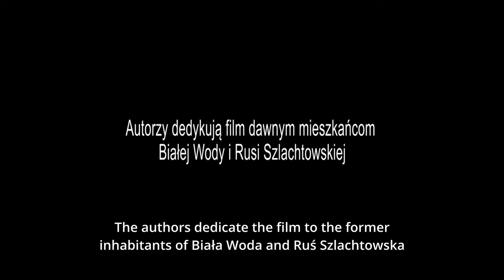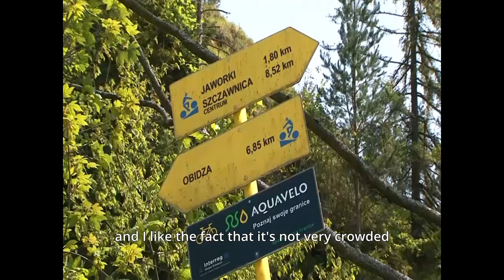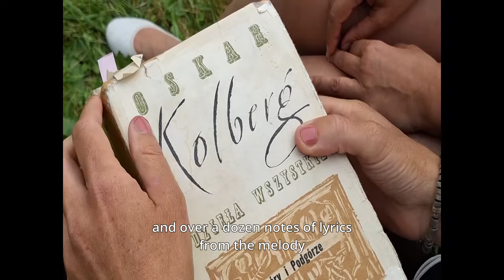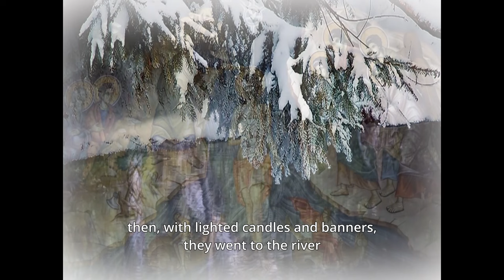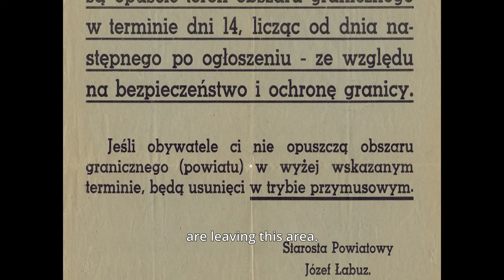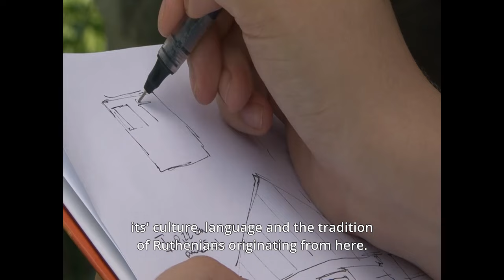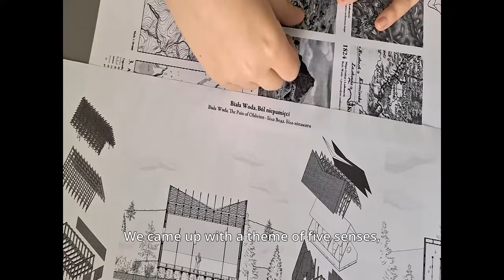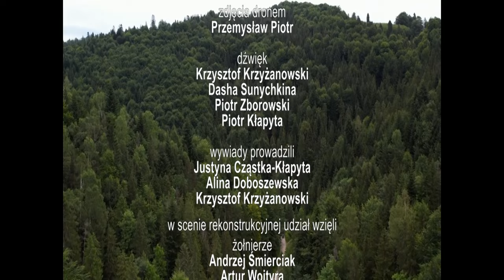FILM BIAŁA WODA - ENGLISH SUBTITLES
lm doc. implemented as part of the project titled "Biała Woda - a forgotten village on the Wallachian culture trail" presents the history and present day of the non-existent Ruthenian village of Biała Woda, displaced in 1950. The axis of the narrative is the journey through the Biała Woda valley of the former resident, who talks about the life and buildings of this Ruthenian village, which is part of the so-called Noble Ruthenia. During the hike, we become acquainted with the natural and cultural values of the "Biała Woda" Reserve, which has existed here for 50 years. We will also visit the Pieniny Museum. Józefa Szalay in Szlachtowa, which preserves numerous memorabilia of the material culture of the Pieniny Highlanders and the Ruthenians of the Szlachtowskie. Another thread is the preparation of a project for the reconstruction of the former village buildings by a pair of students of Architecture at the PK. An important supplement are the stories of the former Ruthenian inhabitants of Biała Woda as well as the statements of scientists dealing with the history of the Pieniny Mountains, also in the cultural aspect. The author of the project is Dr. Justyna Cząstka-Kłapyta - a researcher of Carpathian cultures. The official organizer is the Informal Group of the Carpathian Local Initiative - Justyna and Piotr Kłapytowie and Anna Mikołajczyk-Szarek. Co-organizers: PTTK Szczawnica, Pieniński Museum. Józef Szalay. The patron of the project is the "Zapomniany Świat" Foundation, whose president is a native Ruthenian from Biała Woda, Mrs. Barbara Ewa Janczaruk. A local Carpathian initiative financed by the Government Program Civic Initiatives Fund NOWEFIO for 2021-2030 through the "Pro Carpathia" Association. The film was made by the AF HAF Krzysztof Krzyżanowski team from Krakow. Year of production 2023.